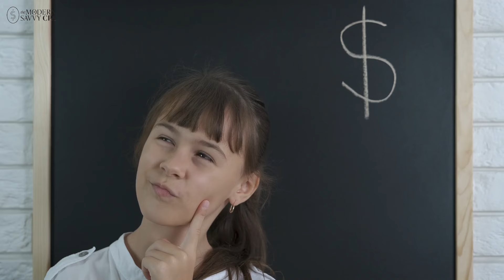Key to Simple Frugal Living Tips 2024 | Extreme Frugality will Be a Necessity In 2024 | slow living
In this video, Frugal Living Tips Canada, UK, and Australia The Key to Simple Frugal Living Tips 2024 & Nowadays Many people are diving deep into 30 Extreme Frugal Living Tips and 10 MINIMALIST HABITS that will not only help you save thousands but also guide you towards more mindful spending and intentional living in 2024.

This video More explains extreme frugal living tips and ideas for Canadian, UK and Australian people these tips help frugal money saver beginners. Most of People asked How to slow living or best frugal tips for 2024? They don't know simple and minimalist living. I am Answering this Question And This Video of Frugality in 2024 Related and Extreme Frugality will Be a Necessity In 2024 Tutorial.

This Video More Extra Example Frugal - Living Ideas for a debt-free lifestyle, Most of People have a Common question How to Consistently Be Frugal Every Week? or How i am living a frugal lifestyle? Don't Worry This Video Answer All Questions. This Video was Created by The Modern Savvy CPA.

How minimalism helps me build wealth | Best financial advice for 2024 | Some Related Video Link Here :

2: Video Title: extreme minimalism challenge with family - Wealthy People Teach Their Kids that keep them Wealthy

The information and views on this video is provided for specific subject matter only and does not reflect official opinion or position of The Modern Savvy CPA, LLC or Sherron Permashwar, CPA.  The Modern Savvy CPA, LLC or Sherron Permashwar, CPA were not engaged in providing legal, tax or accounting services. Before taking any action based on this information, we strongly encourage you to consult with a professional accounting advisor about your specific situation.